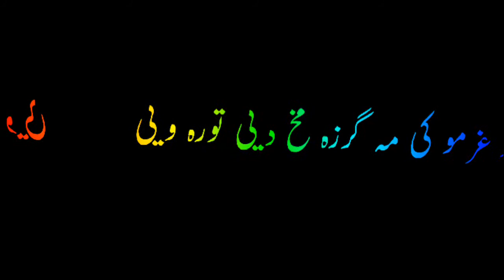14 August black screen Pashto song status black screen Pashto song status